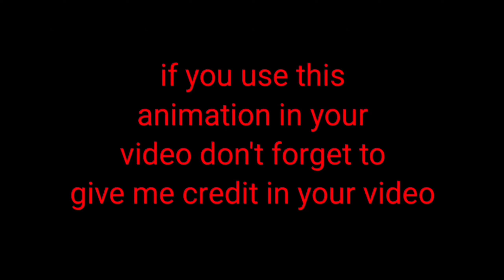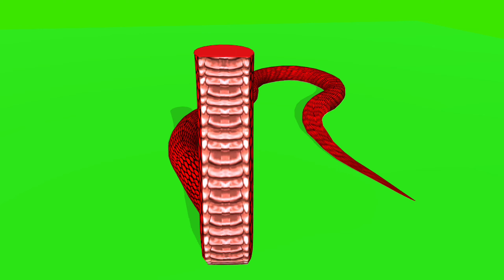Nagin 6 mahek snake in green screen.Nagin 6 snake green screen.